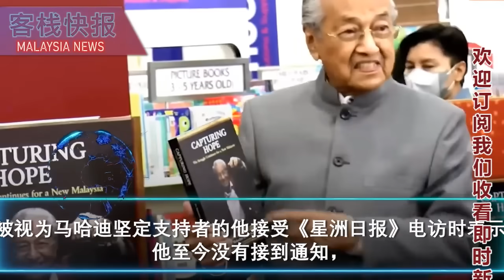安华赞扬当局果断查大人物：大鱼终将无处可逃 | 警方完成7亿案件调查，移交反贪会待处置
首相安华表示，尽管他已知悉反对党企图策划“杜拜行动”推翻政府一事，
但这并不会影响他的工作重心。他强调，政府将继续专注于国家的发展和人民的福祉。
"我有阅及迪拜行动，但我不想关注这项课题，发展国家和保障人民福祉才是关键。